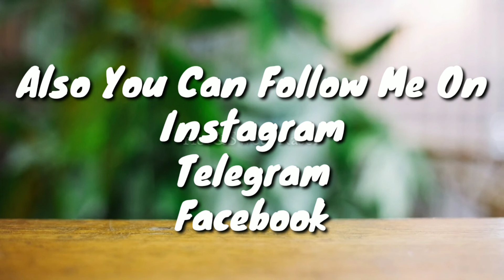बिना भुने बिना उबाले बैंगन भरता? Baigan Bharta,Chokha Recipe,Litti Chokha,Baigan Ka bharta in Hindi.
Bina Bhune Baigan ka Bharta🤔?? Baigan Ka Bharta,Chokha Recipe,Litti Wala Chokha,Baigan Ka Chokha..

|| Ingrediants ||
1)Eggplant[भट्टा बैगन]-1 बड़ा
2)Tomato[टमाटर]-3 मध्यम
3)Onion[प्याज़]-2 मध्यम
4)Cardamom[हरी इलाइची]-1
5)Cloves[लॉन्ग]-2
6)Cinamon[दालचीनी]-छोटा टुकड़ा
7)Garlic[लहसुन ]-4-5 काली
8)Ginger[अदरक ]-1/2 इंच का टुकड़ा
9)Green Chilli[हरी मिर्ची ]-2
10)red chilli powder[लाल मिर्ची पाउडर]-1/4 tsp
11)Amchur Powder[अमचूर पाउडर]-1/2 tsp
12)Magic Masala[मैजिक मसाला]-1/2tsp
13)Coriander Powder[धनिया पाउडर]-1tsp
14)Cumin Powder[ज़ीरा पाउडर]-1/4 tsp
15)Fresh Coriander[धनिया पत्ती ]

Hot and sweet rasoi
Litti Recipe-